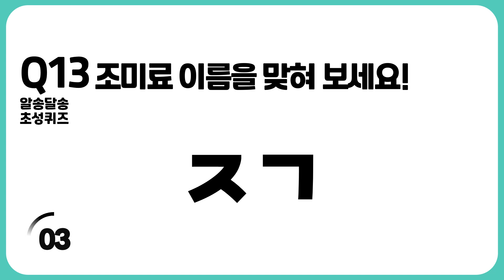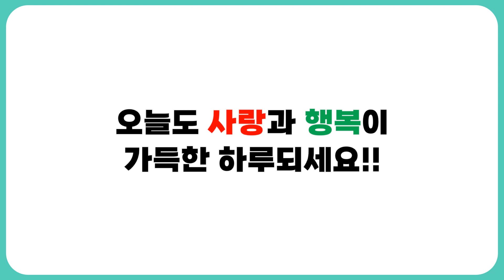[초성퀴즈] 조미료 이름(20문제) 만점에 도전해 보세요. 즐거운 두뇌 활동, 뇌훈련게임, 치매예방